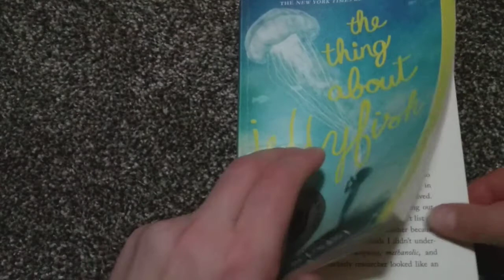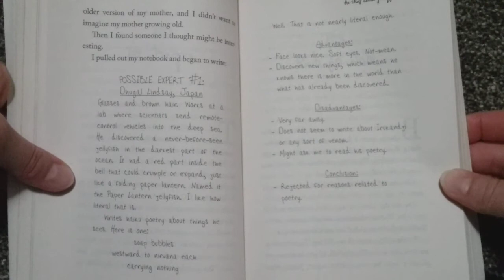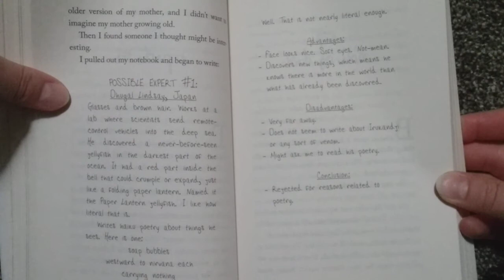Expert #1 chapter 12 "The Thing About Jellyfish"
Novel by Ali Benjamin